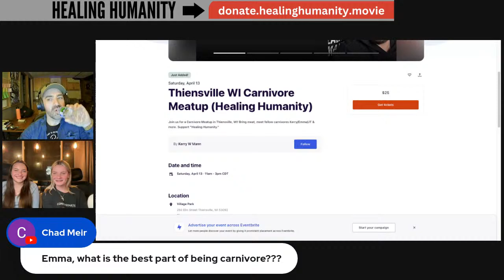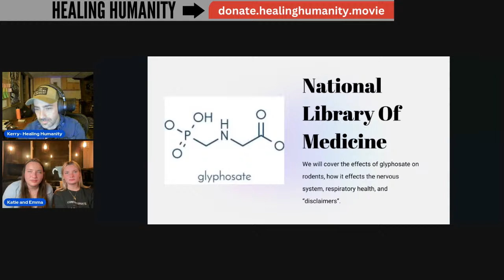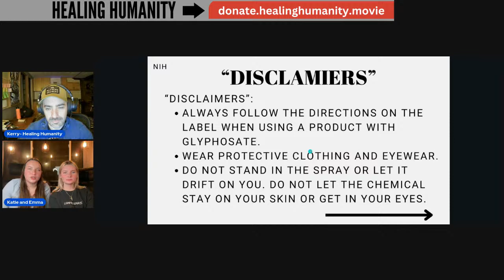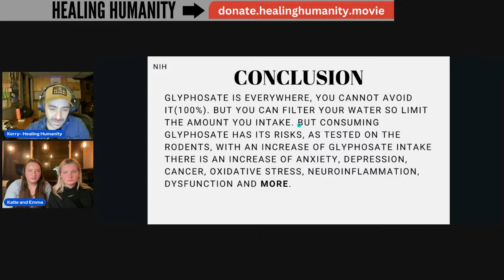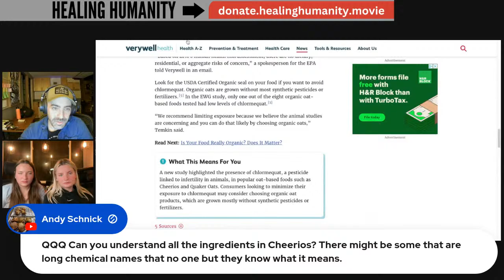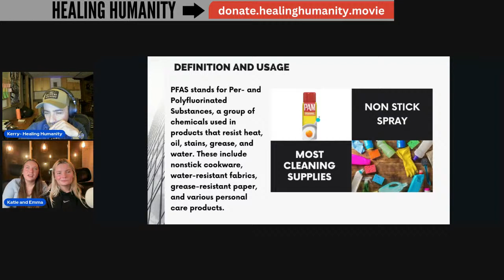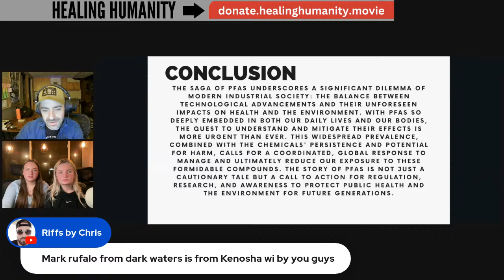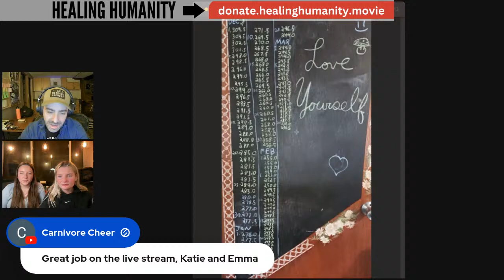Silent Poisions in Everyday Meals | The SAD Truth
We will discuss the silent dangers lurking in our "foods", we will dive into the unsettling truth of the presence of PFAS and glyphosate, chemicals often overlooked in public discussions. We will unveil how these silent poisons, found in packaged products to produce aisles, impact our health and our environment, challenging the safety and integrity of our daily lives.